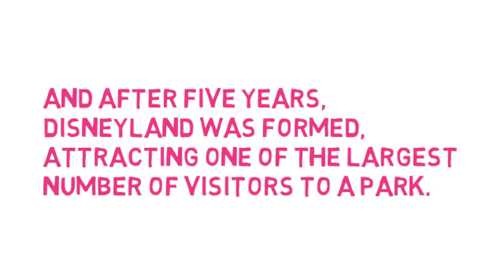the story and biography of walt disney weird discovery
He holds the record of the highest Academy award nominations, and also the highest Oscar award recipient, including posthumous awards.
While ‘Walt Disney’ embarked on a journey to Chicago in the United States, the idea for a special park arose and the time spent commuting was utilized in drawing sketches of the park he envisioned.
And after five years, ‘Disneyland’ was formed, attracting one of the largest number of visitors to a park.